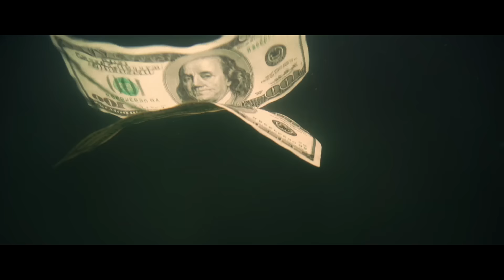Mercury Plains - Wüstensöhne l Trailer deutsch HD l Scott Eastwood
Eine durchzechte Nacht in Mexiko: Nachdem der junge texanische Draufgänger Mitch (Scott Eastwood) zusammen mit seinem Kumpel in einer Strip-Bar ordentlich einen drauf gemacht hat, handelt er sich eine amtliche Portion Ärger ein. Keine Spur von seinem Freund und auch sein Bargeld ist verschwunden.
Am nächsten Morgen wird Mitch über eine Zufallsbekanntschaft von einem mysteriösen „Captain“ rekrutiert, der ihm viel Geld für seine Dienste verspricht. Der charismatische Captain (Nick Chinlund) leitet eine paramilitärische Gruppe Jugendlicher, die angeblich im Auftrag des FBI gegen die mexikanischen Drogenkartelle kämpft. In der Wüstenbasis angekommen, steigt Mitch schnell in der Gunst des Captains. Doch Mitch wird den Eindruck nicht los, dass an der ganzen Sache etwas faul ist. Als die Kämpfe immer blutiger werden, die Zahl der getöteten Opfer auf beiden Seiten steigt und Mitch einen auffälligen, knallgelben Koffer voll Bargeld erbeutet, trifft er eine weitreichende Entscheidung: Mitsamt dem Koffer möchte er zurück in die USA flüchten. Doch dafür muss er zuerst den Captain ausschalten…